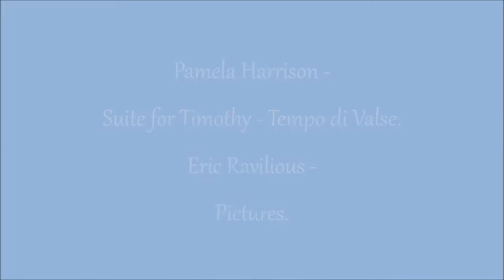Pamela Harrison : Suite for Timothy : Tempo di Valse. Eric Ravilious : Pictures.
Written on the occasion of her son's first birthday, the "Suite for Timothy", of which you hear the second movement in this video, is played here by the Royal Ballet Sinfonia, conducted by Gavin Sutherland.
The pictures are by the English painter, designer, book illustrator and wood engraver, Eric Ravilious.